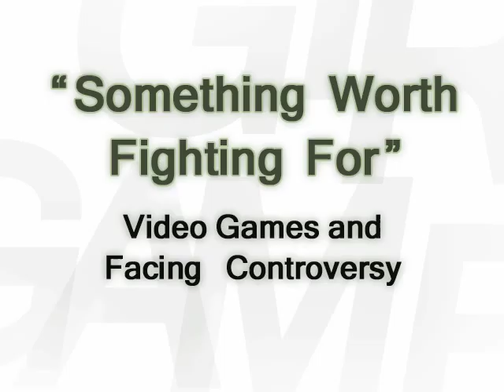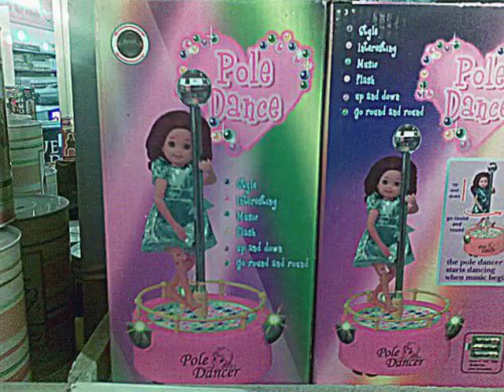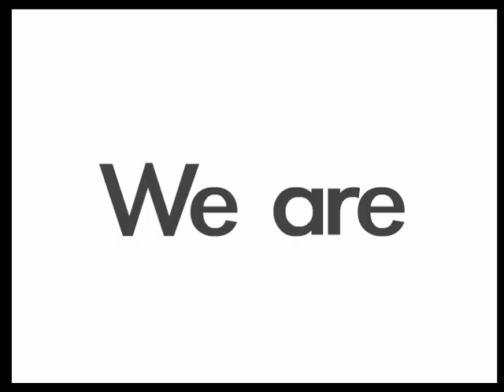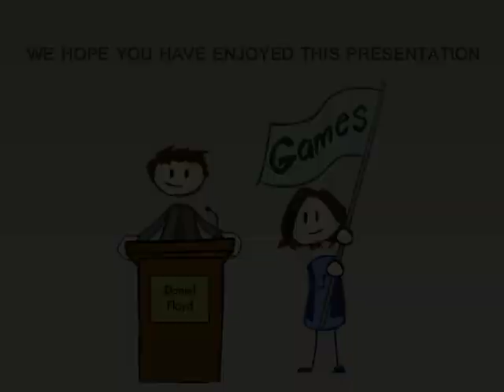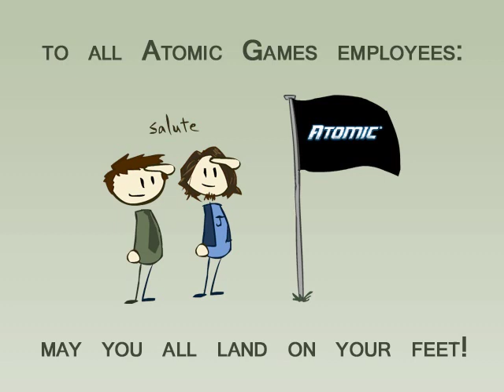Video Games and Facing Controversy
**We've moved to Penny Arcade! New episodes weekly!**

Episode Seven in my series of video "lectures," made in association with James Portnow, game designer and founder of Divide By Zero Games.  I can be reached at floydo_animation at yahoo dot com. You can reach James at jportnow at gmail dot com.

We now have a blog! For updates on the progress of the next episode and more gaming discussion, go

Like the intro/outro music? Download the full tracks here!